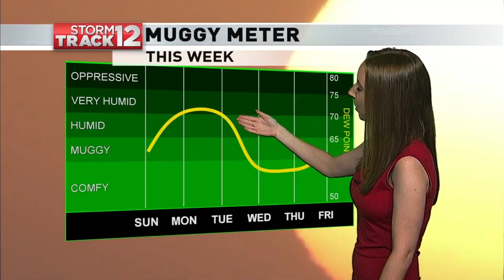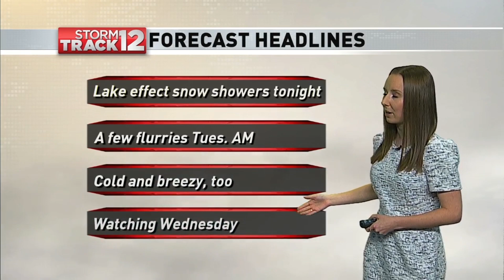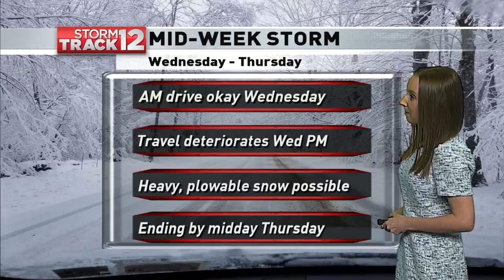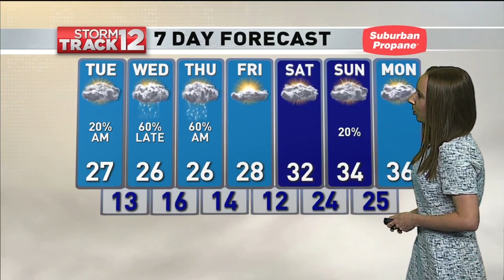Caitlin Westerholm Weather Reel 2021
For most of 2020, I worked part-time, on-air at WBNG in Binghamton, NY while learning remotely at Millersville University. In this reel, I've compiled some of my best clips from my on-air work there.
I will be graduating from Millersville University in May 2021 with a degree in Meteorology, a minor in Emergency Management, and a concentration in Broadcast.

Montage: 0:04 - 1:45
Full Weather: 1:46 - 5:15

Let's chat!